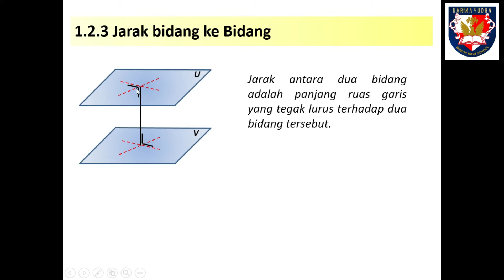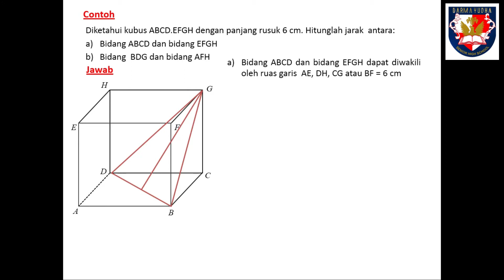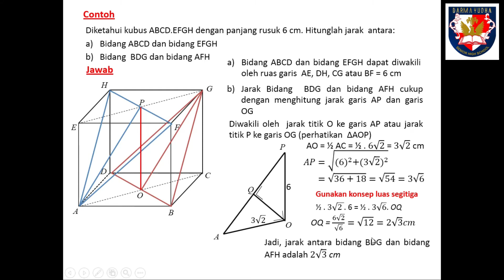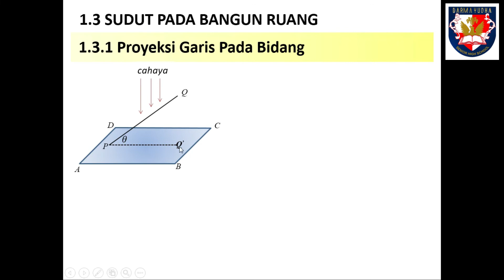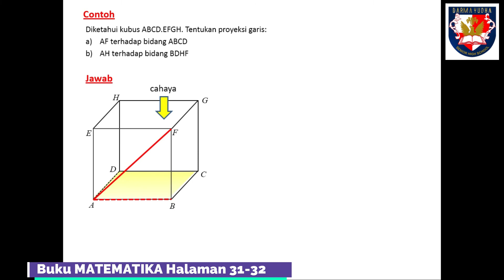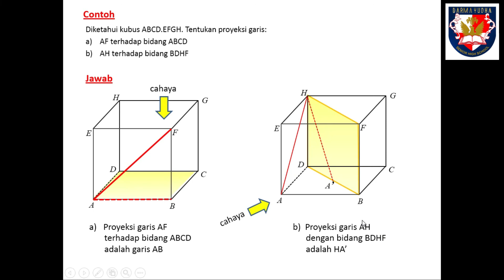3 Agustus 2020